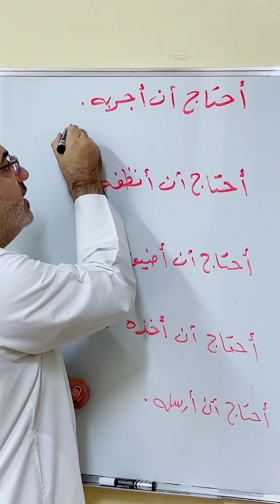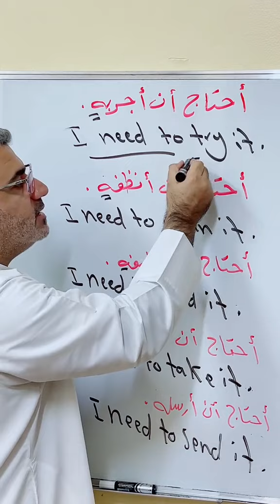I need to try it احتاج أن أجربه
I need to try it .
I need to take it .
I need to fix it .
I need to add it .